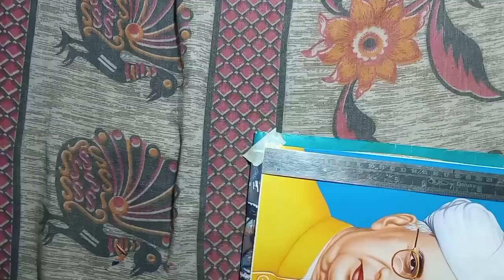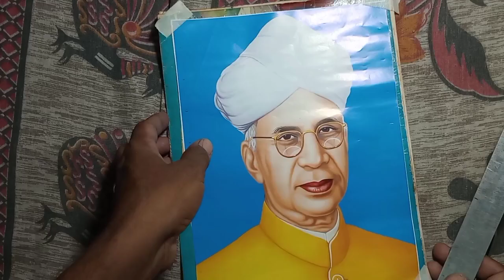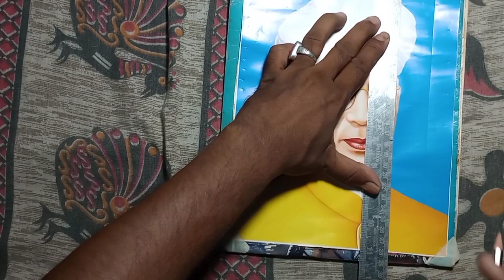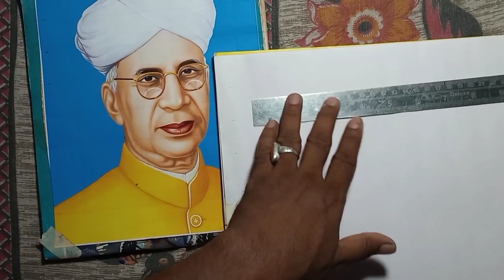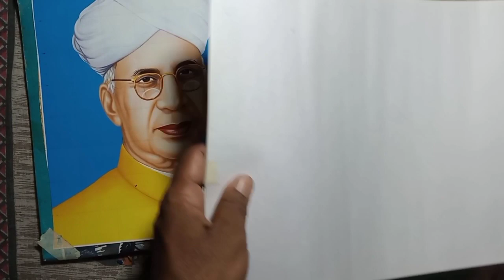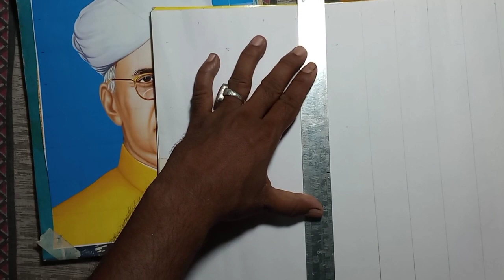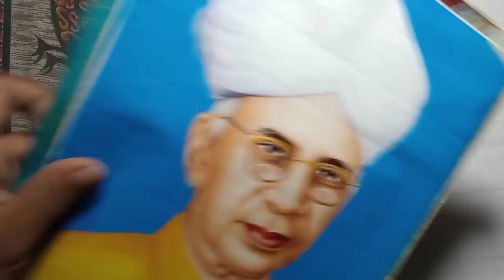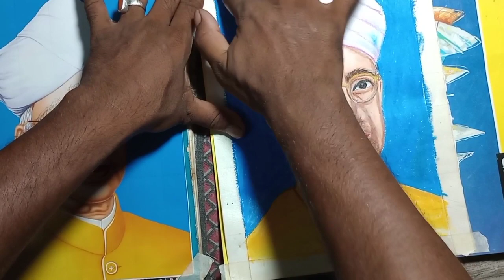How to draw Dr. Sarvepalli Radhakrishnan with oil pastel / Teachers day painting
Hello friends

Drawing of Sarvepalli Radhakrishnan for teachers day

doctor Sarvepalli Radhakrishnan drawing
happy teachers day drawing
teachers day drawing with oil pastel
5th September drawing
drawing on Teachers day
Dr Radhakrishnan drawing
Sarvepalli Radhakrishnan drawing
doctor Sarvepalli Radhakrishnan portrait
oil pastel drawing Dr Sarvepalli